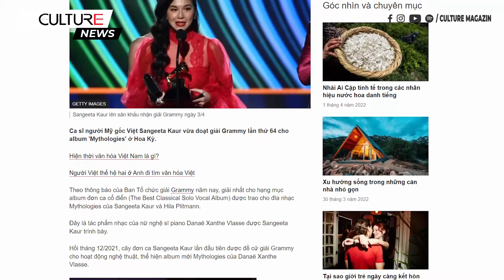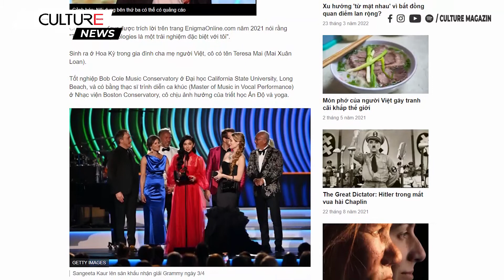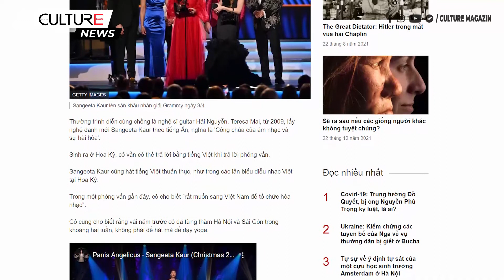TIN TG | Nữ ca sĩ Sangeeta Kaur là người Mỹ gốc Việt đầu tiên đoạt giải Grammy